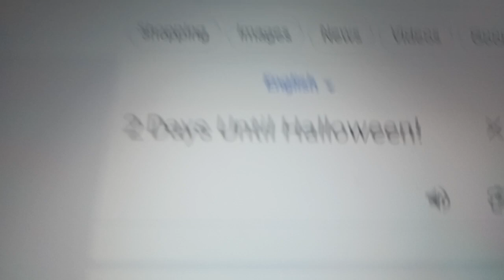2 Days Until Halloween!